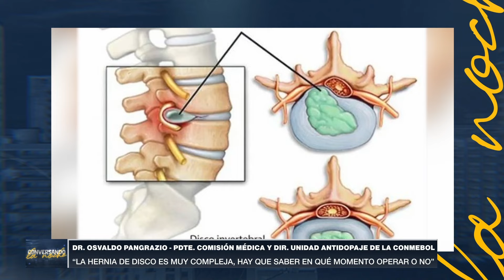conversandolanoche con el Dr. Osvaldo Pangrazio, Dir. de la Unidad Antidopaje de la CONMEBOL